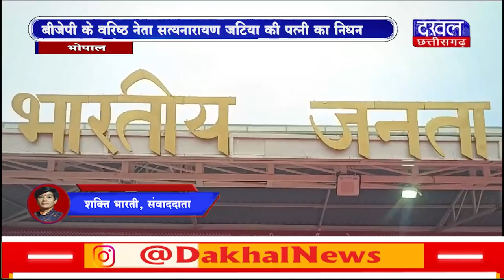DAKHAL NEWS बीजेपी के वरिष्ठ नेता सत्यनारायण जटिया की पत्नी का निधन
बीजेपी के वरिष्ठ नेता सत्यनारायण जटिया की पत्नी का निधन
मध्य प्रदेश के उपमुख्यमंत्री राजेंद्र शुक्ला ने जताया शोक